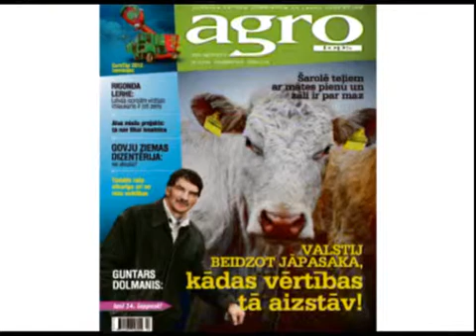Lasiet žurnāla "Agro Tops" decembra numurā!